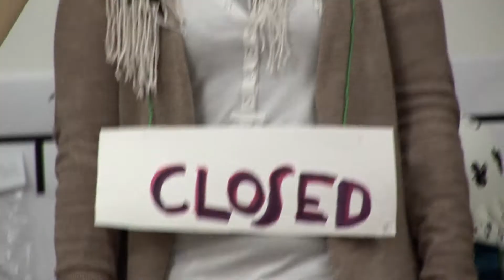IN Residence Design Dialogues | WORKSHOP #4 | Sense Memory - The Outcome